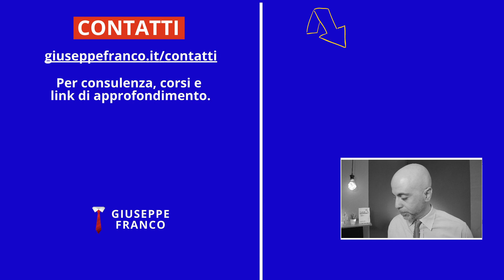Come SUPERARE i MOMENTI DIFFICILI ? Ecco i miei 6 consigli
Come superare i momenti difficili?
Il link per ricevere il diario della Gratitudine

Vogliamo usare meglio la voce, parlare in pubblico e comunicare meglio o qualsiasi altra cosa della vita ci saranno sempre dei momenti difficili. Affrontare nel modo sbagliato potrebbe portarci in una strada senza uscita che non fa altro che peggiorare le cose.

Non è sempre facile affrontare le difficoltà della vita. Cosa ci rende più forti per superare queste sfide? Il modo in cui affrontiamo i problemi della vita è un fattore essenziale per la sopravvivenza. Ecco le lezioni che ho imparato in prima persona e che forse potrebbero essere utili anche a voi:

00:00:00 | Momenti difficili
00:03:05 | Accettare senza resistenza
00:04:14 | Che cosa funziona?
00:05:39 | Che cosa ho imparato?
00:06:15 | Che tipo di obiettiv?
00:08:04 | Nuove prospettive
00:09:27 | Gratitudine

🎁 Kit gratuito per Parlare in Pubblico

🧰 L'attrezzatura che uso per i video:
• Microfono 1
• Microfono 2
• Asta microfono
• Luce frontale
• Luci laterali
• Reflex fotocamera
• Obiettivo 1
• Obiettivo 2
• Webcam 1
• Webcam 2
• Registratore audio
• Live controller
• Cuffia 1
• Cuffia 2

superare i momenti difficili della vita
voltare pagina richiede spesso tempo
come gestire i momenti difficili della vita
come superare un momento difficile ritrovando la giusta motivazione quando siamo dentro una tempesta e temiamo di non uscirne più.
sfiga vs sfida: come affrontare e superare i momenti difficili.
strategie utili per affrontare i momenti difficili come sfide e non sfighe
come riuscire a superare un momento brutto della nostra vita
sembra difficile superare i fallimenti
come affrontare i sentimenti di solitudine